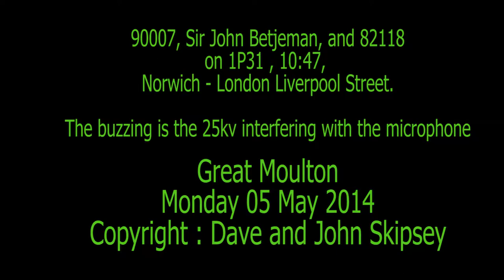90007, Sir John Betjeman, and 82118 on 1P31 , 10:47, Norwich - London Liverpool Street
90007, Sir John Betjeman, and 82118 on 1P31 , 10:47, Norwich - London Liverpool Street
Great Moulton